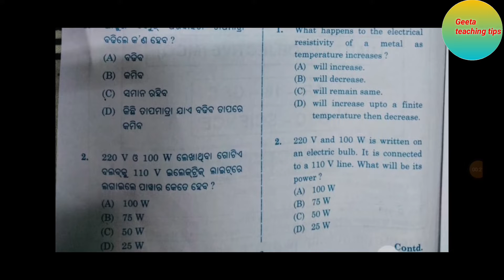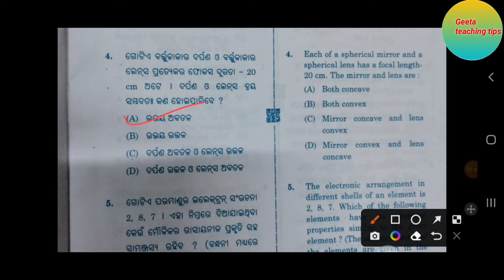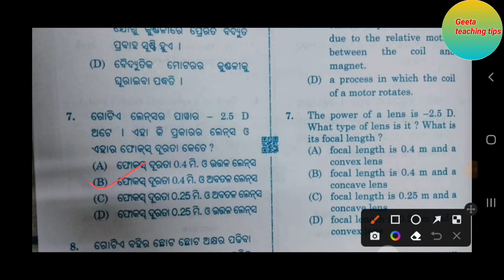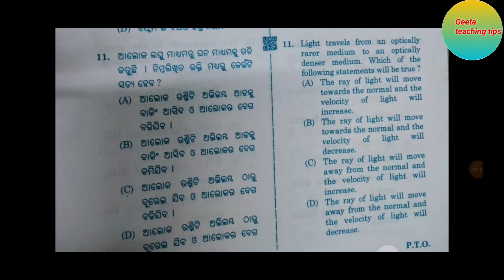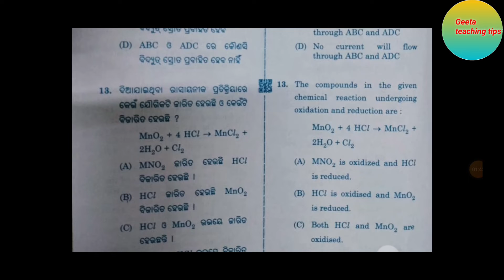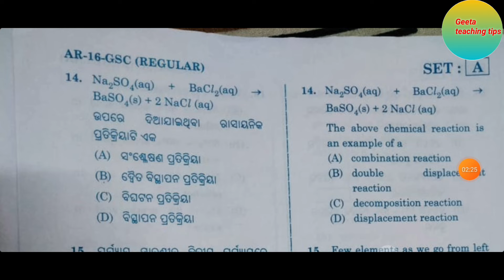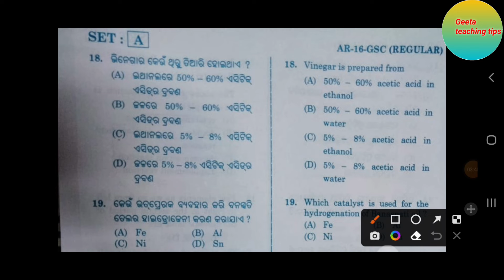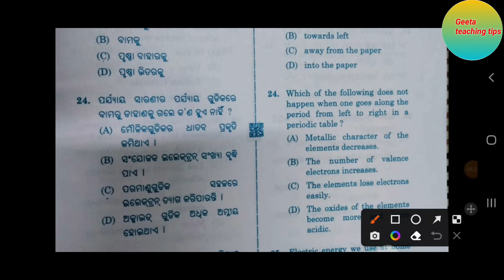10 class board exam SA-2/science Question SET-A physical science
10class board exam
    physical science
 SET-A question discussion
# Geeta teaching Tips